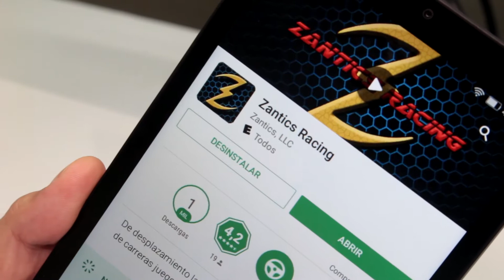Top 10 Juegos Nuevos y Desconocidos del 2018 #6 de 10 : Zantics Racing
Zantics Racing: Juegos nuevos 2018 android, Juego 6 de 10, Mira cuales podrían ser los proximos juegos android 2018 en ser tendencia mundial. [ABRIR] TOP 10 Mejores JUEGOS para Android 2018 GRATIS

VER DEMÁS JUEGOS DE ESTA SERIE DE Top 10 JUEGOS Nuevos del 2018: